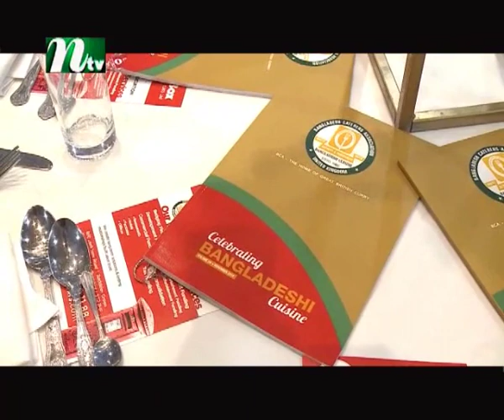BCA Appreciation Dinner 2020 No Visa for No skill workers, Curry industry leaders areas not happy